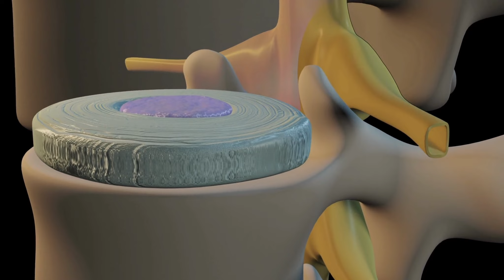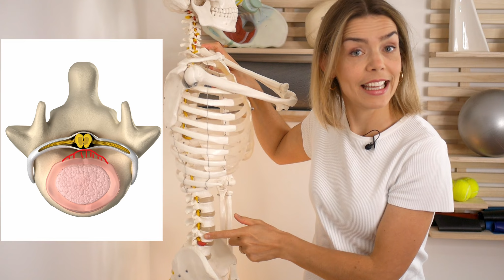Warum ein BANDSCHEIBENVORFALL solche Schmerzen verursacht und was dagegen HELFEN kann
Was du bei einem aktuen Bandscheinbenvorfall der LWS (unteren Wirlbelsäule) machen kannst um die ausstrahlenden Schmerzen schnell zu lindern um Beweglichkeit weider herzustellen.

Inhalt:
0:00 Einleitung
0:20 Was ist ein Bandscheibenvorfall?
2:25 Deshalb helfen Übungen
3:45 Die Übungen bei Bandscheibenvorfall
14:23 Vermeide das in der akuten Phase
14:48 Mach lieber das
16:05 Dauer bis deutliche Beschwerdelinderung
Rechtliches:
Die Inhalte enthalten nur allgemeine Hinweise und dürfen nicht zur Selbstdiagnose verwendet werden. Diese können einen Arztbesuch nicht ersetzen. Eine Behandlung im medizinischen Sinne besteht nicht. Die Inhalte sind lediglich für die Selbsthilfe bei Wohlbefindlichkeitsstörungen konzipiert. Eine Garantie für den Erfolg der Übungen (Therapieerfolg) besteht nicht.